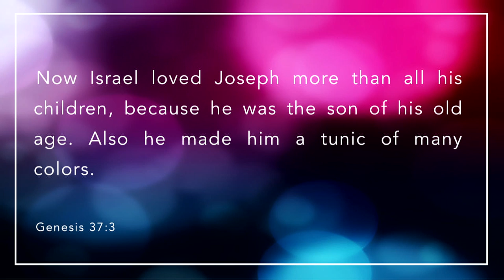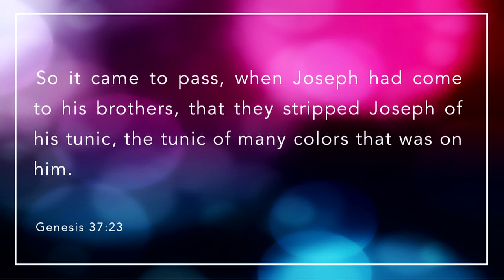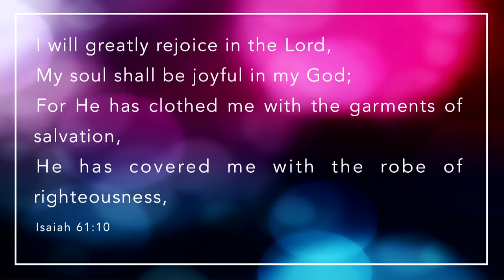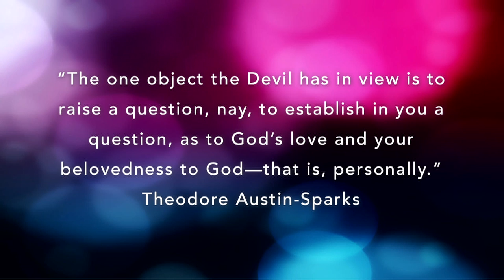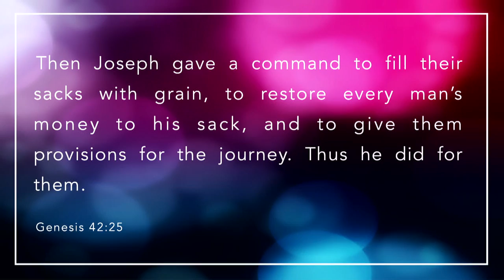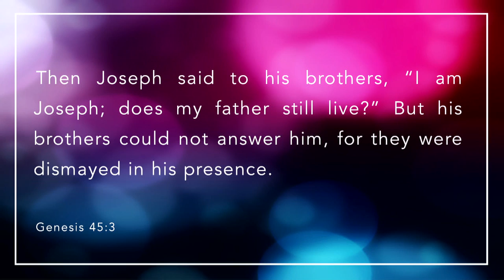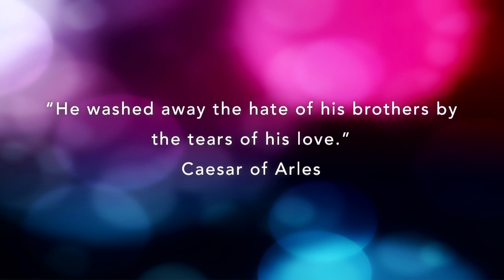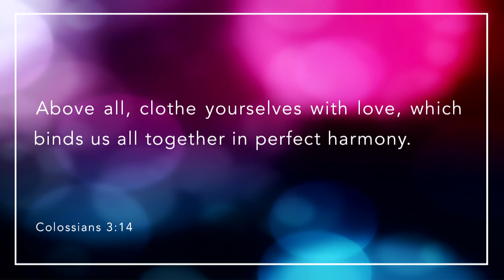BeLoved - Lecture 2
Title- "Joseph and the Robe of His Father's Love"
Teacher- Joshua Hershey